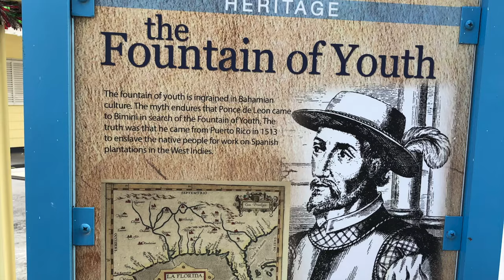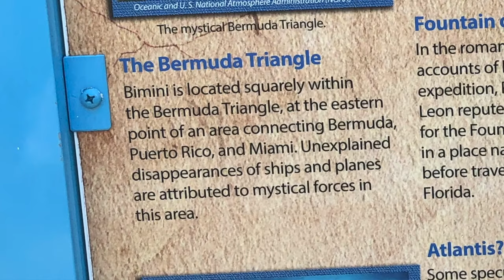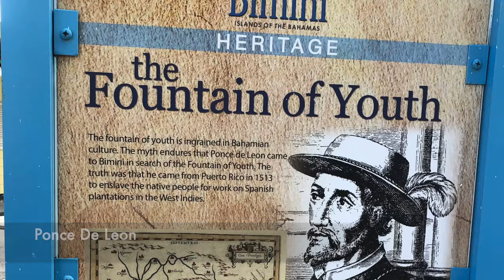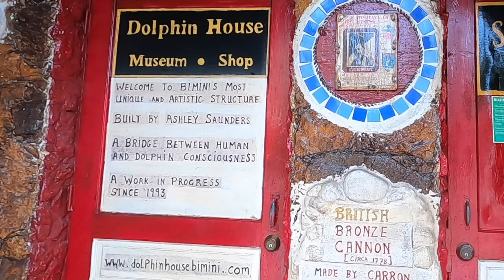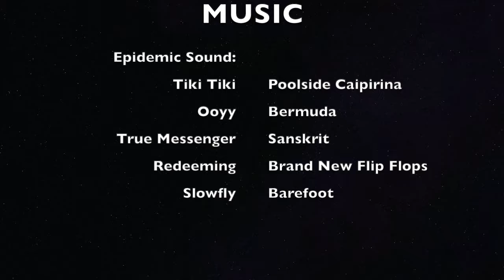#16 Bahama Mysteries - Sailing into the Bermuda Triangle!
With hundreds of ships and planes lost without trace or without explanation, the Bermuda Triangle events remain complete mysteries. As we sail into the middle of this area, we explore the events, risks and theories to account for these strange happenings.

Also we meet the locals and learn how to catch, clean and cook conch salad along with the true stories and philosophy from the locals.  Come barefoot with us!